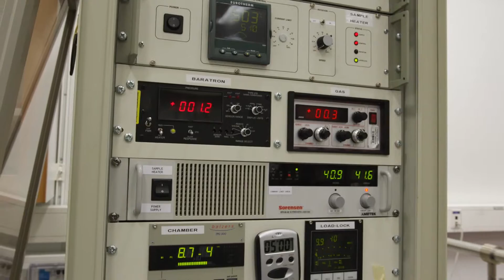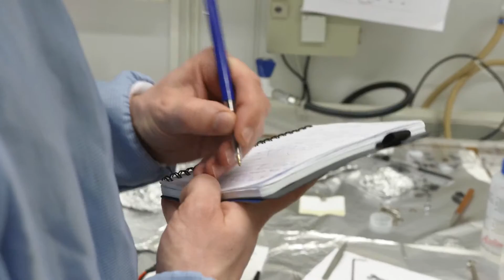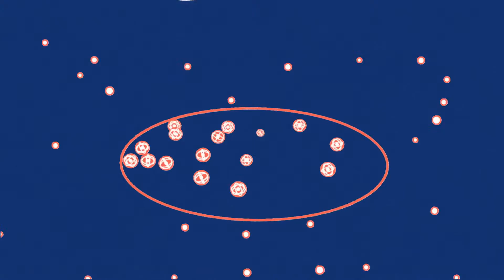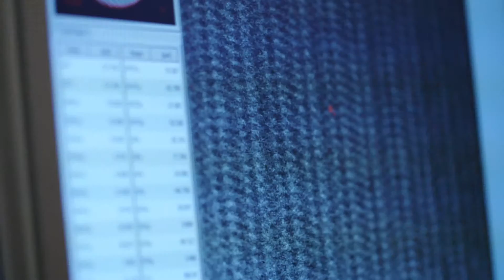New magnetic nanomaterials can contribute to a more sustainable future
The possibilities of nanomaterials are predicted to be endless, especially in the electronics of the future. The main goal  for Johanna Rosén at Linköping University, is to develop magnetic nanolaminates with tailored properties.